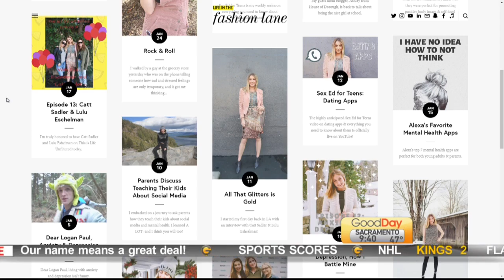Curvy Fitwear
Courtney is with the people from “Curvy Fitwear” to help us feel confident in the New Year.